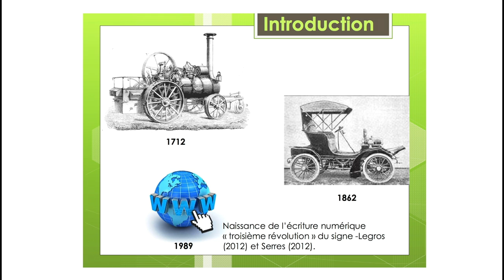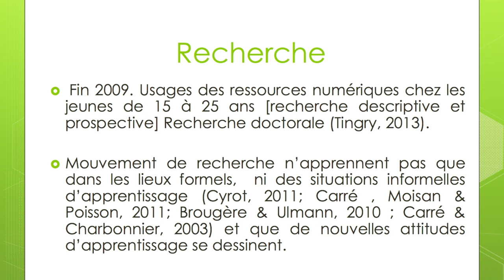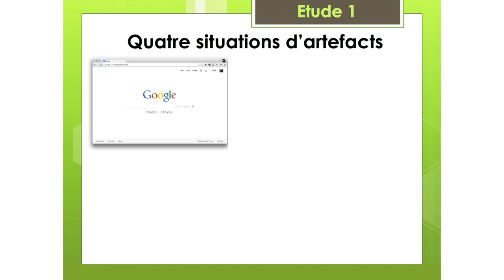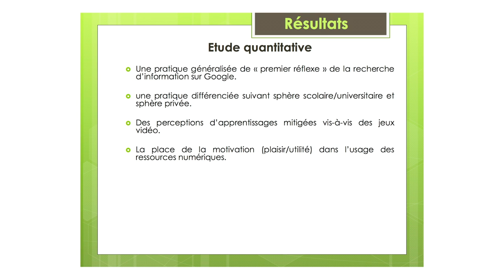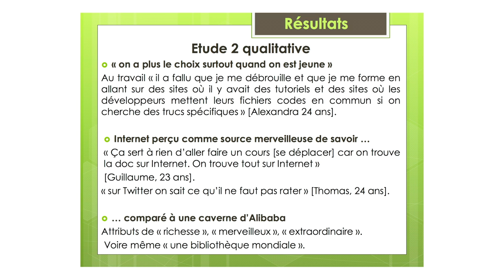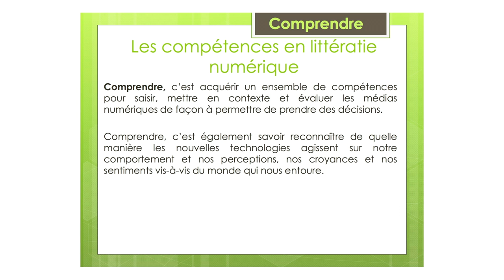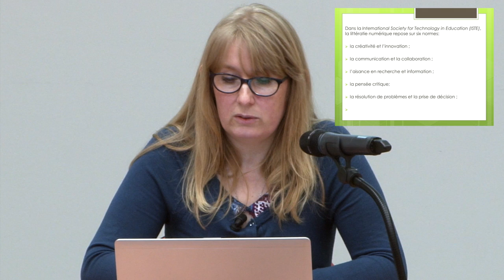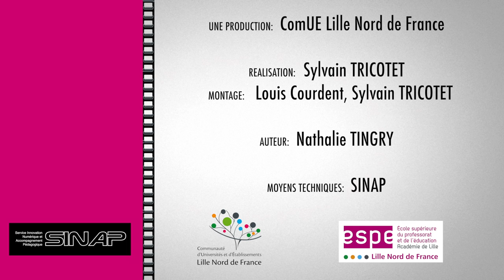Retour sur les compétences numériques des Digital Natives - Nathalie Tingry (JDN 2015)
Cycle de conférences sur l'usage du numérique en milieu scolaire.
Nathalie TINGRY